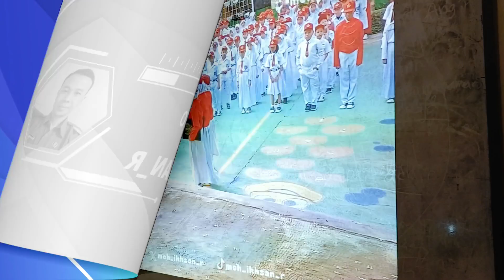NOBAR UPACARA BENDERA 17JAN2024|moh_ikhsan_r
Channel YouTube moh_ikhsan_r adalah Channel yang membahas tentang aktivitas sehari-hari di sekolah, atau yang berkaitan dengan pembelajaran, karena saya adalah seorang Guru SD, channel ini juga berisi tentang aktivitas kehidupan saya dan keluarga sehari-hari, baik sebelum jadi Guru ataupun setelahnya. Mohon dukungannya, agar tetap bisa eksis dan memberikan manfaat bagi sesama insan. Khoirunnaas anfauhum linnaas (sebaik-baiknya manusia adalah yang bermanfaat untuk sesamanya). Buat alumni SDN 173 Neglasari yang kangen💖, boleh mampir ke channel ini😊.

Wassalamualaikum Warohmatullahi Wabarokaatuh.

Creator Channel YouTube moh_ikhsan_r

Moh. Ikhsan R., S.Pd.